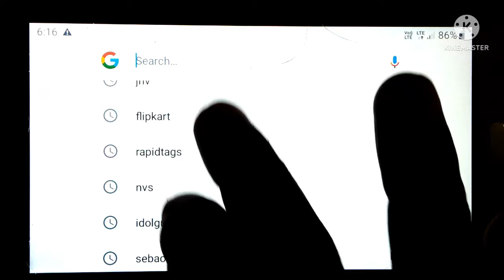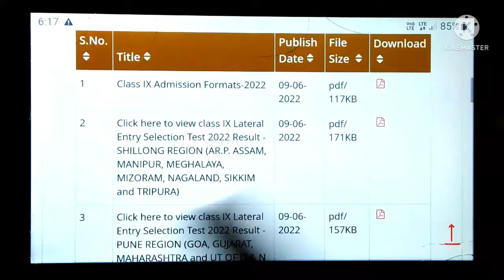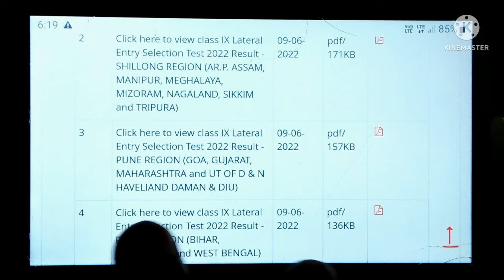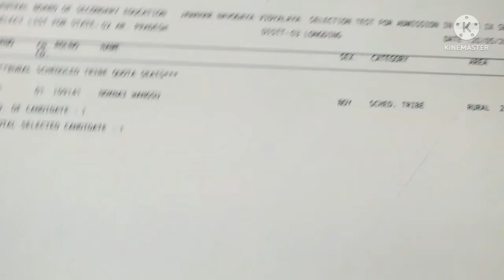Jnv Class IX result declare. Hurry up